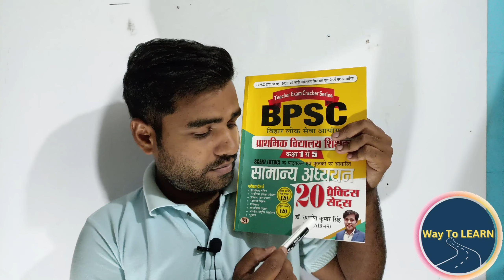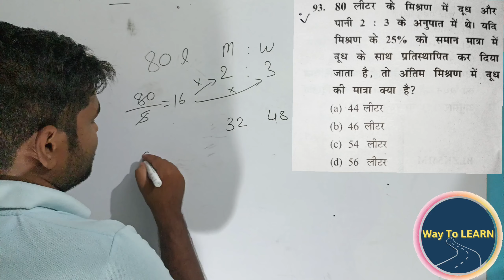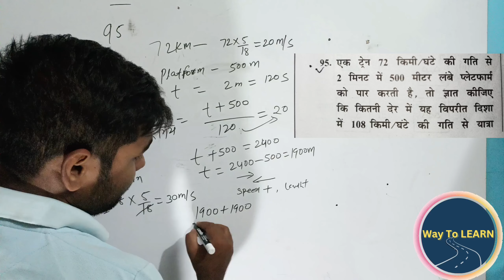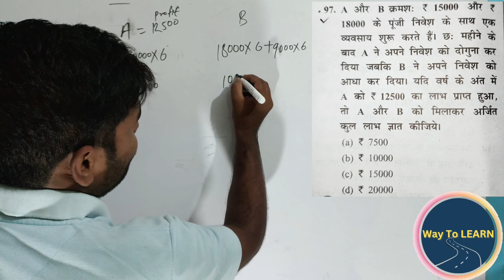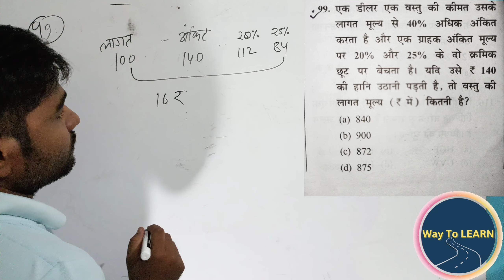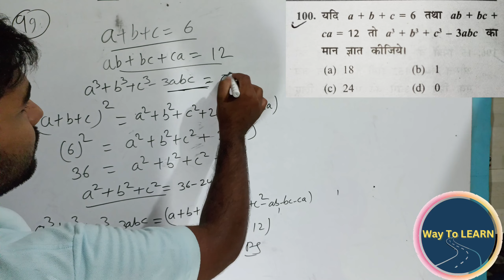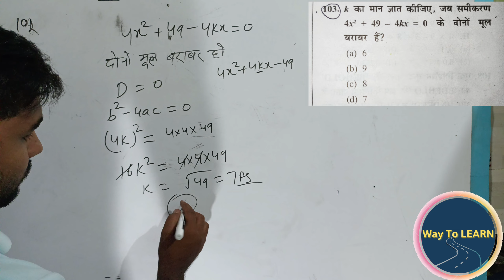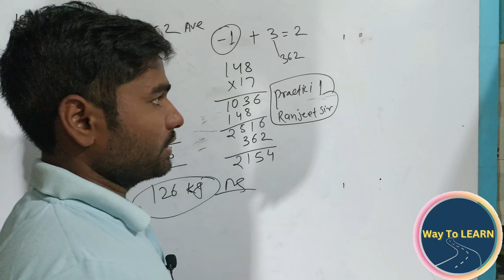Ranjit Sir Bpsc Teacher|Bpsc Teacher Practice Set 2023 |वर्ग 1 to 5| Set 01 Math question solution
BPSC practice set 2023 book
eduteria BPSC teacher exam practice set
platform BPSC teacher exam practice set
बिहार शिक्षक भर्ती परीक्षा सेट 1
बिहार शिक्षक भर्ती परीक्षा टेस्ट सेट
 bpsc teacher bharti 2023 plateform practice set 3
 bihar teacher 7th phase latest news eligibility
 7th phase teacher platform practice set 2023 bihar 7th phase teacher exam platform practice set 2023
bpsc teacher bihar teacher bihar teacher 7th phase latest news salary
bpsc practice set 2023 platform
BPSC शिक्षक भर्ती
Bpsc shikshk ranjeet sir practice Set Mission50 Practice Set-01
Ranjeet Sir
Ranjeet ias shikshk practice Set bpsc
bpsc sikshak bahali
bpsc sikshak taiyari
bpsc teach
 bpsc teacher ki taiyari kaise kare
bpsc teacher news
bpsc teacher niyojan
 bpsc teacher sullabus
 bpsc teacher vacany
teacher vacancy by bpsc
teacher vacancy for bpsc
शिक्षक भर्ती Practice Set
Way To LEARN